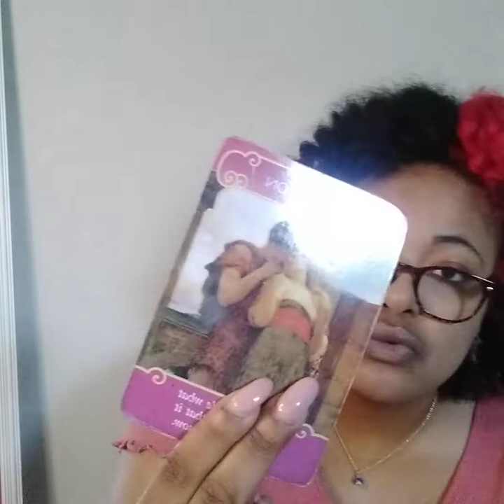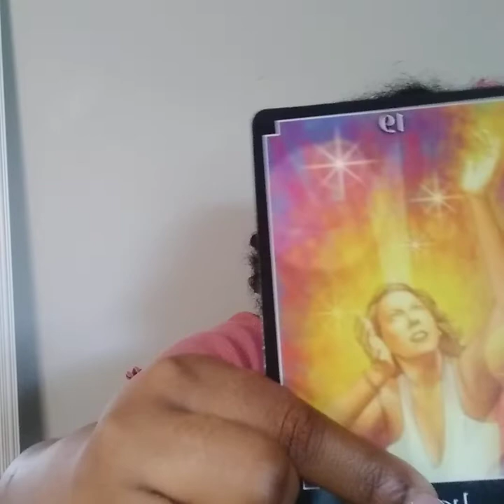LEO ♌ THEY WANT TO MAKE YOU SMILE!! A FRIEND IS WATCHING THIS AND IS ENVIOUS!!